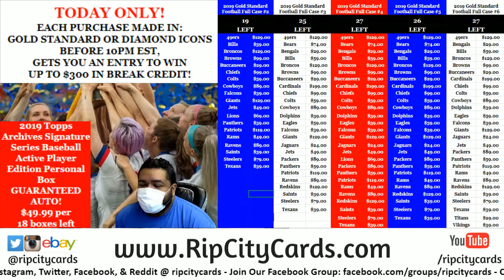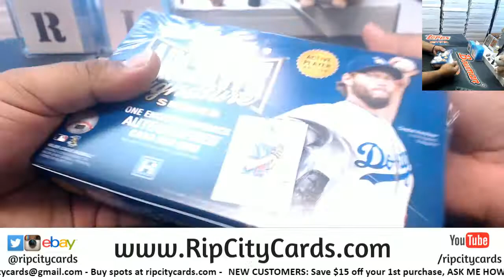2019 Topps Archives Baseball Signature Series Active Player Edition - Personal Box (J Mess) RCC